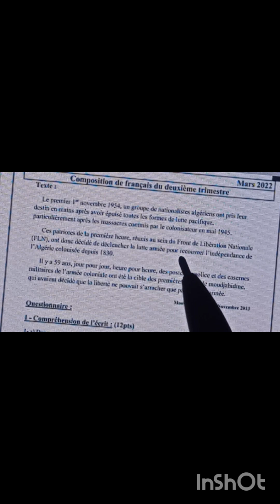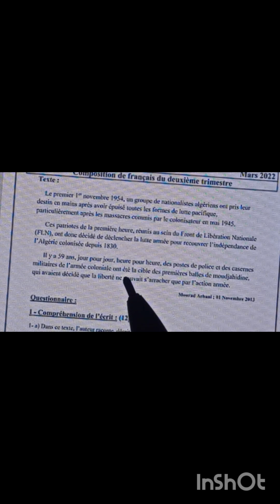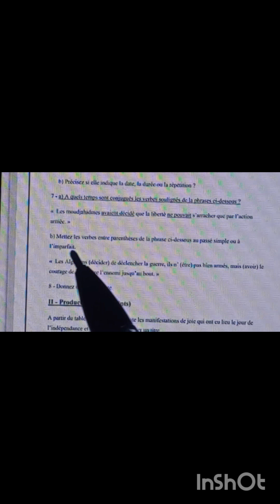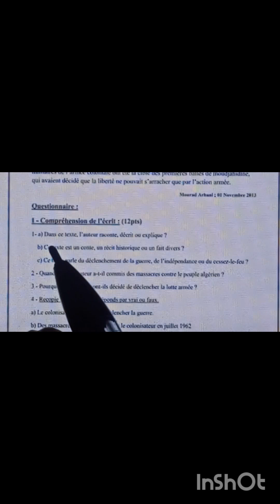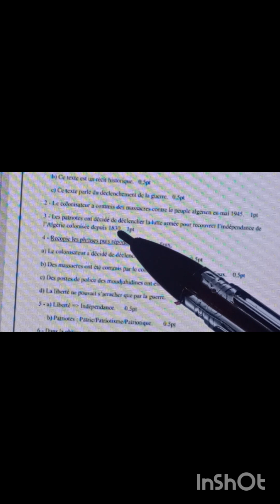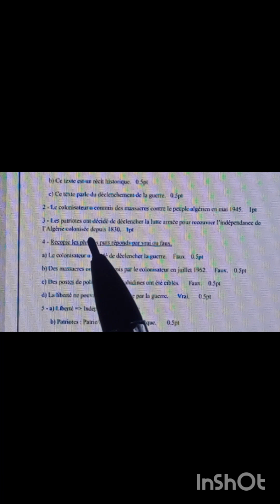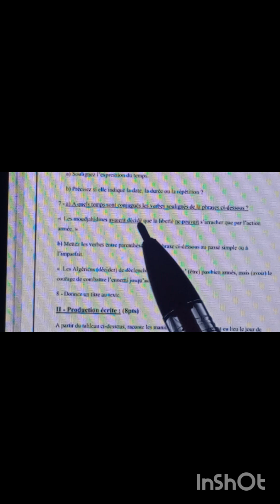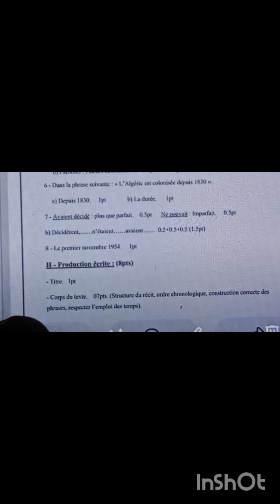امتحان الفصل الثاني لغة فرنسية سنة ثالثة متوسط@@